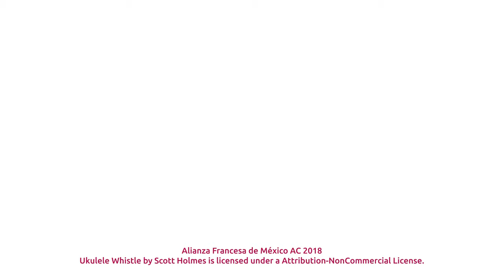Talleres de Verano 2018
¡Este verano deja a tus hijos descubrir el francés con nuestros talleres!
Los talleres están diseñados para sensibilizar a tus hijos al idioma francés al mismo tiempo que realizan actividades artísticas. Por eso se llama EXPRE5ARTE, ya que por una parte aprenderán a expresarse en francés* mientras exploran 5 artes.
Existen dos talleres distintos:
-Niños (4 - 7 años)
-Niños y adolescentes (9 - 15 años)
Ambos talleres se llevarán a cabo en dos fechas distintas:
-16 - 27 de julio
Los niños y adolescentes serán introducidos al mundo del idioma francés a través de 5 artes: las historietas, la arquitectura, la música, el teatro y el cine.
-30 julio - 10 agosto
Los niños y adolescentes serán introducidos al mundo del idioma francés a través de 5 artes: la escultura, la pintura, los cuentos, la televisión y la comedia musical.
Sobre los precios:
$5’600 MXN del taller + 123 MXN de inscripción
Si participas en los dos
campamentos el costo total
será de $10’123.
*Los talleres tienen la finalidad de sensibilizar a los niños al idioma francés(expresiones, palabras, etc.) lo cual no implica la adquisición de un nivel de lengua.
No dudes en llamarnos para aclarar dudas imprevistas: 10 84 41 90